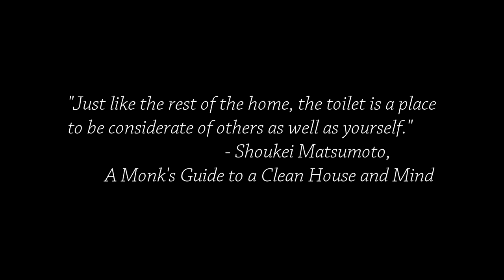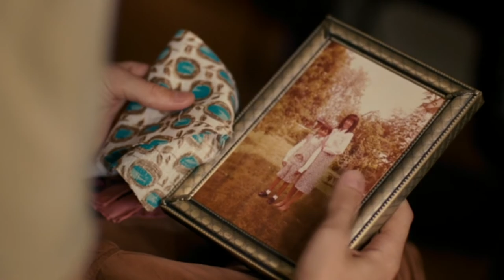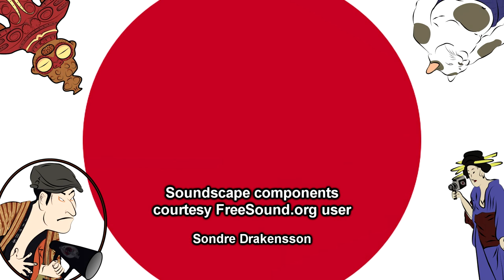"Toilet": Advanced Japanese Technology in Canada | Cinema Nippon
Investigating some newfangled toilets up North.

Sound Design:
Freesound.org
Theme song by Abysmii